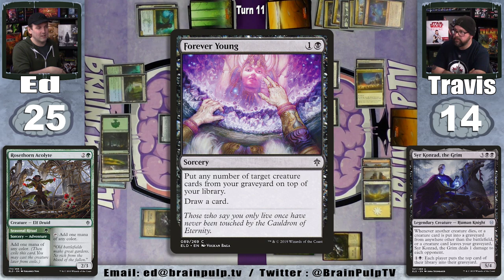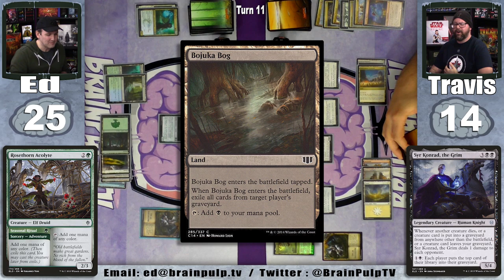MTG - Wild Bounty vs Knights' Charge - 2019 Brawl Deck Showdown - The Mana Cave (Ep.132)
**NOTE** 1v1 Brawl games are meant to be played with a starting life total of 25. However, we started out with 30 life for the first two Brawl Deck Showdowns by mistake. Don't worry though, for any future 1v1 Brawls we'll be using the proper life totals! **NOTE**

We finally get around to sitting down and going head-to-head with the 2019 Brawl decks that were released along with the Throne of Eldraine expansion!

It's time now for the second round of our 2019 Brawl Deck Showdown with Wild Bounty vs Knights' Charge!

Note: In an effort to provide the best gameplay possible, we now use a slightly modified version of the London mulligan rule on the Mana Cave. You can learn more about the London Mulligan rule

Music in the outro: Covered in Oil by Broke For Free